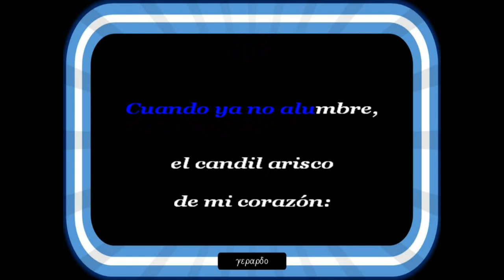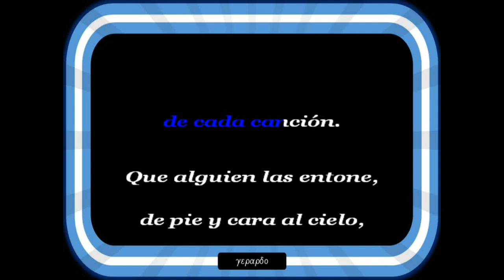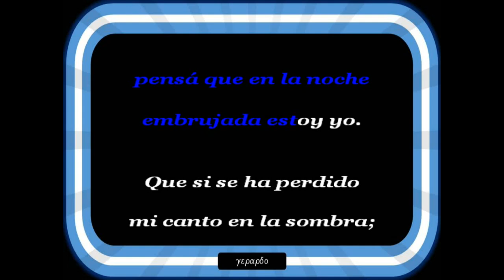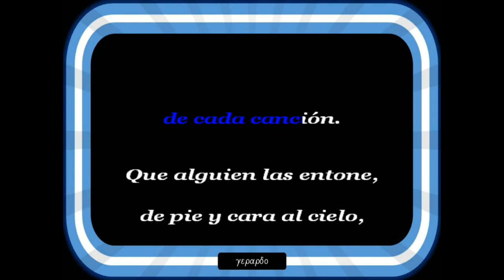Jorque Cafrune - Que seas vos - Karaoke (Tono bajo -1)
sembrando mi canto allá, en la quebrada. Decíselo vos